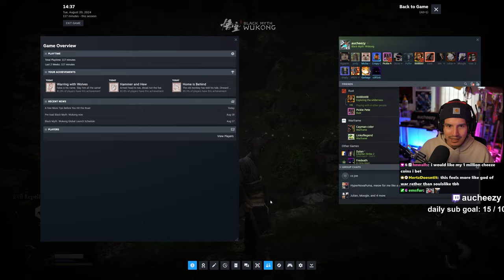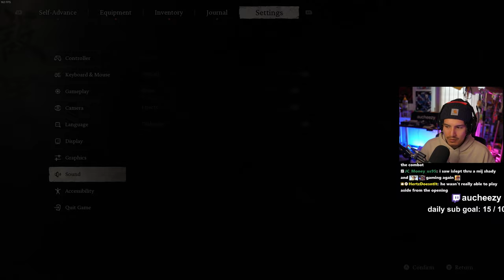my problems with wukong's combat (Soulslike/GoWR/FF16 Perspective)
These are just my thoughts. I apologise for umming and ahhing so much too. I'd love to be convinced otherwise to give it another shot. I still think Black Myth Wukong is a great game, I just wanted to leave my thoughts here after playing these other games. It's great we have lots of options of games to play :)